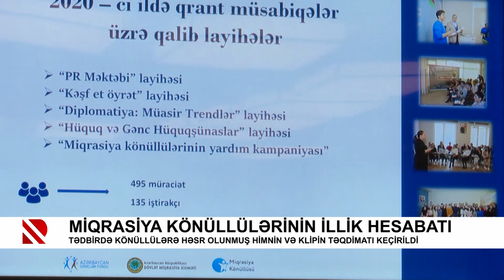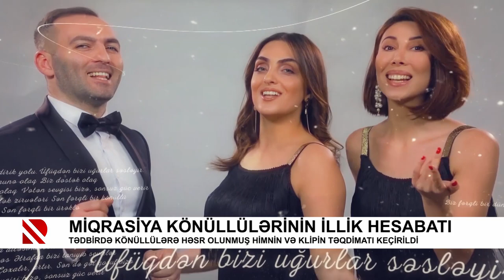Miqrasiya könüllülərinin illik hesabatı